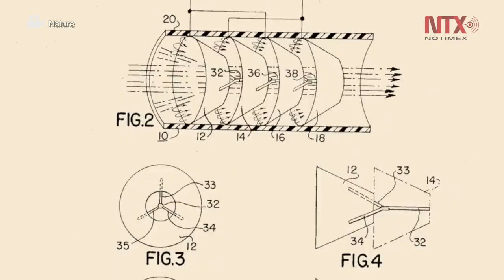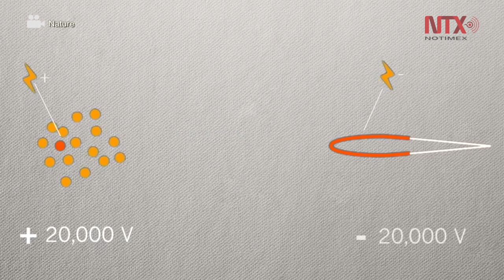Sobrevuelan primer avión impulsado por viento iónico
Los científicos volaron el avión una distancia de 60 metros y reportaron que produjo suficiente empuje iónico para mantener el vuelo todo el tiempo.